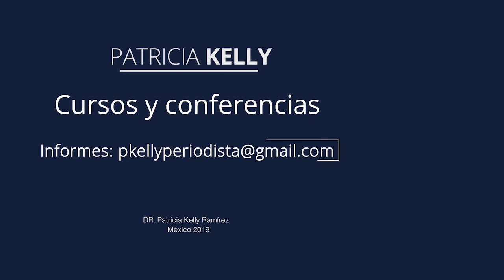Desafíos de la vida erótica después de los 50 | Vejez creativa con Patricia Kelly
El Dr. David Barrios, médico, sexólogo y psicoterapeuta con amplia experiencia en temas de pareja nos da ideas para ayudarnos a tener una vida sexual más plena, enfrentando los desafíos de la vida sexual de las personas mayores.